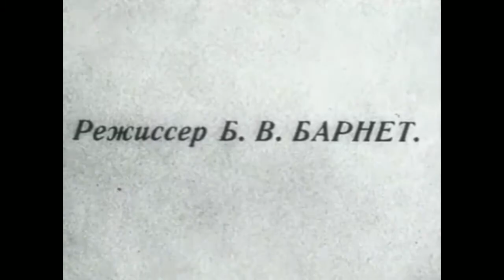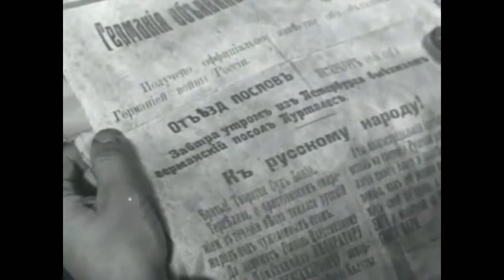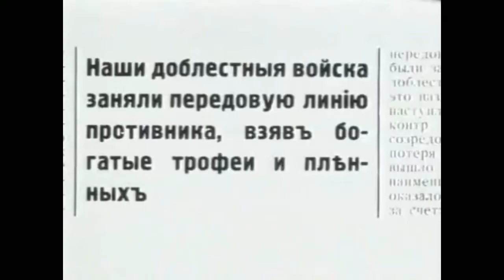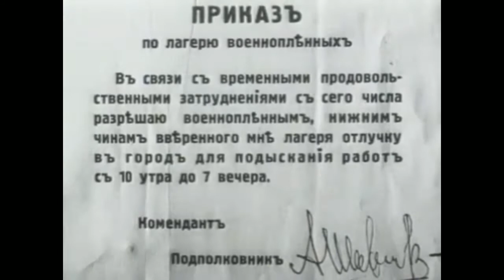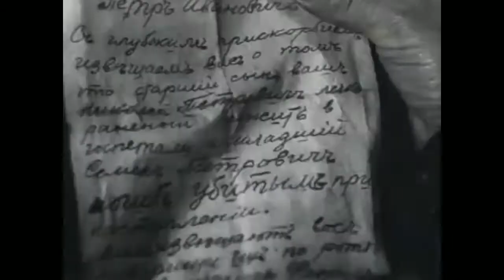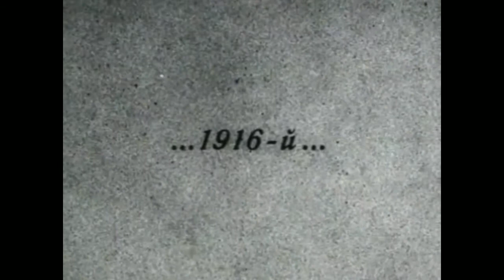Окраина. Советский фильм 1933 год.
В сонную жизнь мещан глухой окраины царской России врывается известие о начале войны с Германией. Вместе с тысячами солдат уходят на фронт рабочий Николай Кадкин и его младший брат Сенька. Их судьбы, как и судьбы остальных героев фильма, полны нелегких испытаний…